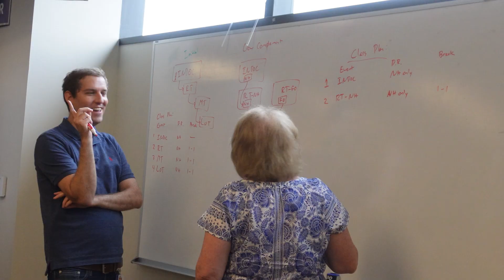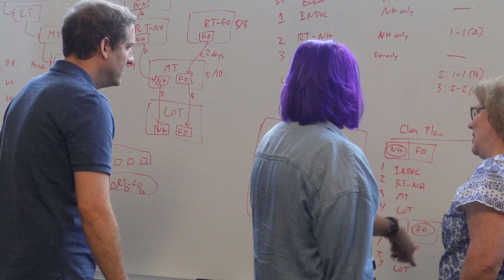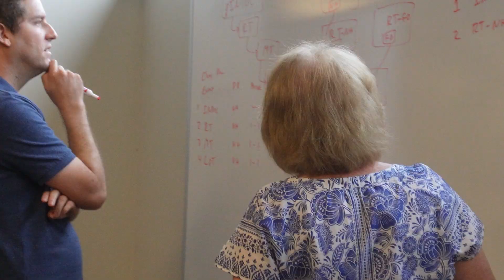Southwest Crewlympics 2024 | PI Planning Ice Breaker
Join us for a behind-the-scenes look at the Crewlympics event at Southwest Airlines! Our teams came together for a day of fun, challenging activities, and friendly competition. Watch as our hardworking and motivating individuals showcase the unique culture that makes Southwest so special.

This video captures the spirit of teamwork and camaraderie that drives our success. Whether it's navigating obstacles or cheering each other on, our Crew exemplifies what it means to work at Southwest.

Use this video as an icebreaker for your next PI planning session and get inspired by the enthusiasm and energy of our incredible team. Let's dive into the Crewlympics and celebrate the Southwest spirit!